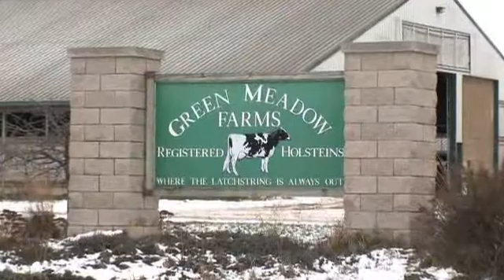Adam Rademacher - Waste to Energy (59 seconds)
This college short won first place in the college division.  It highlights biodigesters that anaerobically convert plant and animal waste into methane fuel.  This allows small farms to generate more revenue and is part of a new green economy.